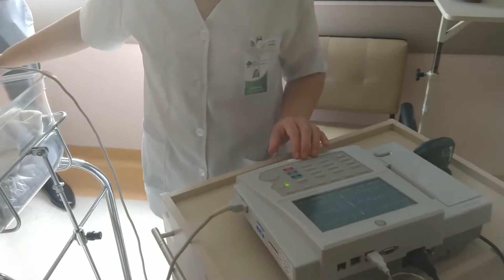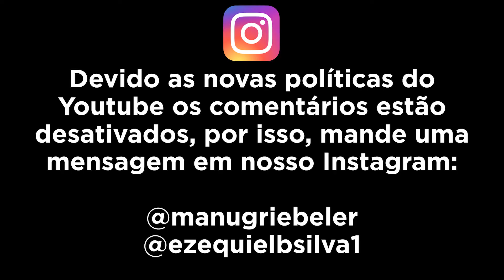RELATO DE PARTO NORMAL DE BEBÊ GIGANTE 4,475KG| MEU SEGUNDO PARTO NORMAL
Oi Genteee...
Esse é meu relato de parto de um bebe gigante e meu segundo parto normal.
De uma menina, veio a Beatriz com seus 4475 quilos e 3 forças para nascer. Um parto induzido não menos dolorido do que o primeiro, mas menos cansativo. Qualquer dúvida deixa aqui que eu respondo.

Oi, seja muito bem vinda ao meu canal! Meu nome é Manoela, tenho 32 anos e sou mãe da Alice (5anos), da Beatriz (3anos) e da Carolina (10meses). Sou casada com o Ezequiel (fundou o Canal Pai de Primeira Viagem aqui no Youtube com o nascimento da Alice) e somos cristãos. Aqui quero mostrar meu dia a dia, vivendo e aprendendo em uma maternidade equilibrada e leve com princípios e amor. Uma troca de experiências e espero aprender muito com vocês!!! Não esqueça de ativar o 'sininho' 🔔 assim você recebe todas as atualizações em primeira mão 😉 SEGUE TAMBÉM NO INSTA: @manugriebeler